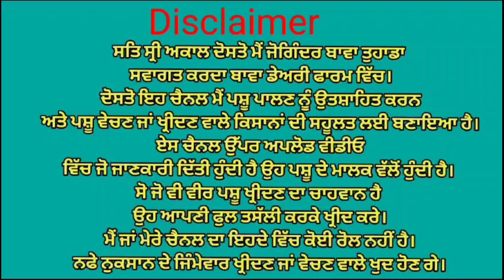ਦੋ ਤਾਜੀਆ ਸੂਈਆ ਮਗਰ ਵੱਛੀ 💥ਇੱਕ ਗੱਬਣ ਗਾਂ ਵਿਕਾਉ 👌 Bawa dairy farm